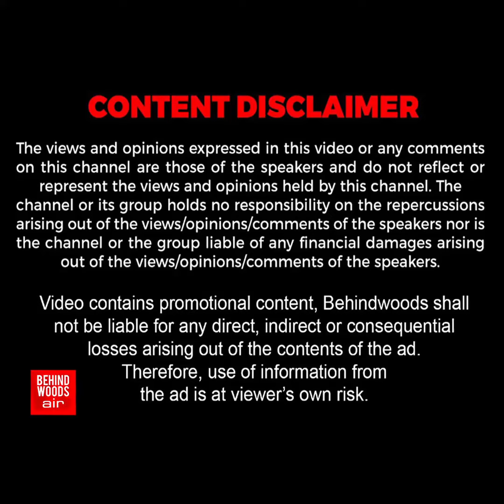'அம்மா நானும் உங்க மகன் தான்..!' ரசிகர் குடும்பத்தை ஆரத்தழுவிய அருண் விஜய்..